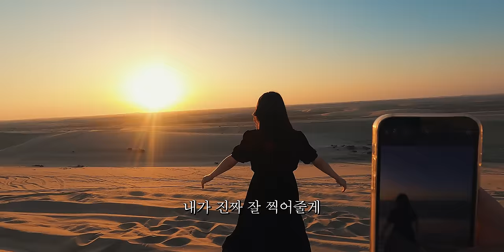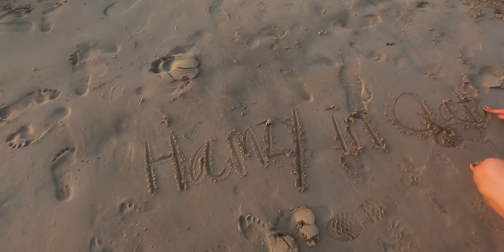Ep2.🇶🇦 사막투어 하고 인생 사진 찍었어요 😎ㅣ카타르,도하투어,샌드보드ㅣHamzy VlogㅣHamzy Vlog